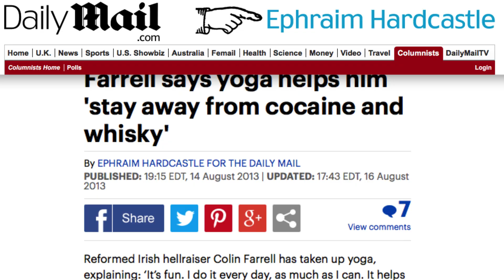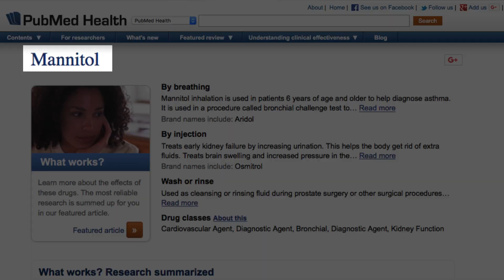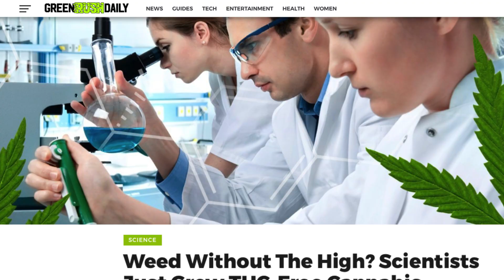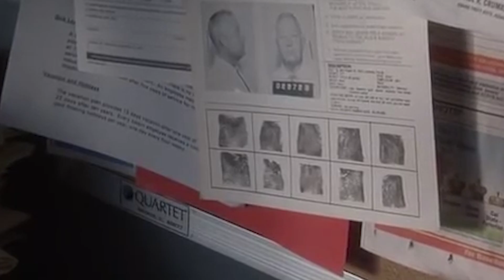Was Schauspieler Wirklich Nehmen Wenn Sie In Filmen Drogen Konsumieren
Ein CGI-Rausch kann nur bis zu einer bestimmten Grenze gehen. Hollywoods Requisiteure müssen nach wie vor ausgeklügelte praktische Effekte einsetzen, um gefälschte Drogen wie echte aussehen zu lassen - ohne die Schauspieler zu verletzen, die sich das Zeug in die Lunge, in die Nase oder... äh, sonst wohin stecken müssen. Hier erfahrt ihr, was in diesen Filmen, in denen Drogen eine Rolle spielten, tatsächlich verwendet wurde.

Colin Farrell ist kein Unbekannter, wenn es darum geht, vor der Kamera gefälschtes Kokain zu konsumieren - oder echtes Kokain im echten Leben, als er noch einer der größten Partyboys Hollywoods war. Aber für Horrible Bosses ließ der Requisiteur Mychael Bates den Schauspieler Laktosepulver schnupfen - ein Milchprodukt, das so harmlos ist, dass Schauspieler es einatmen können, ohne sich zu verletzen. Das ist eine gute Nachricht für Farrell, der Berichten zufolge so sehr darauf bedacht war, in seiner Rolle zu bleiben, dass er das falsche Kokain zwischen den Aufnahmen schnupfte.

Kill the Boss | 0:00
Ananas Express | 0:59
Trainspotting | 1:34
21 Jump Street | 2:02
The Wolf of Wall Street | 2:37
American Gangster | 3:03
Scarface | 3:40
The Breakfast Club | 4:23
Half Nelson | 5:00
American Beauty | 5:30